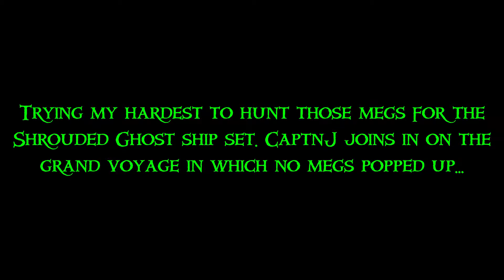Meg Huntin'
Sharks and sharks...